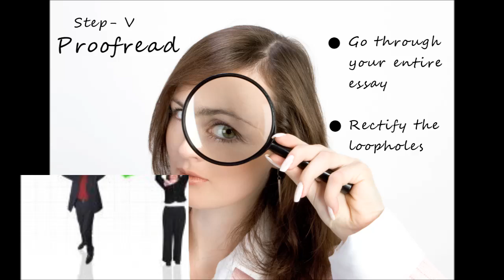Essay Writing Help - Management Paper - 2014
Management Paper offers essay writing help to students in subjects such as Economics, Marketing, Finance, Human Resource, Statistics, etc.